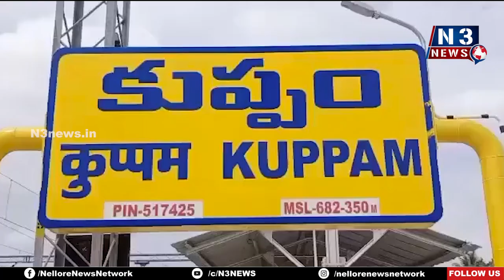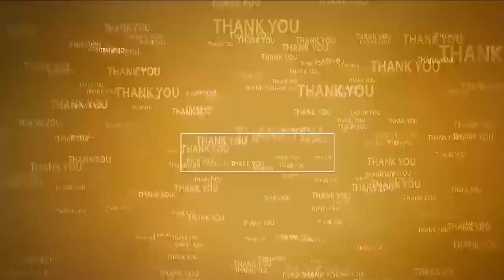ఎన్టీఆర్ వ్య‌వ‌సాయ మార్కెట్‌ని అభివృద్ధి చేస్తా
- ఎమ్మెల్సీ కంచ‌ర్ల